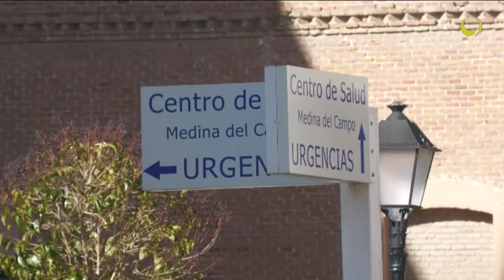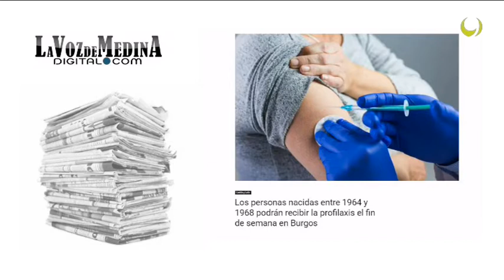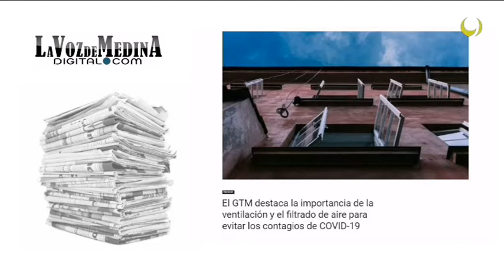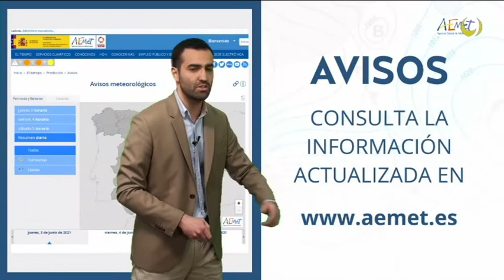Noticias TM9 3-Junio-2021 Medina del Campo